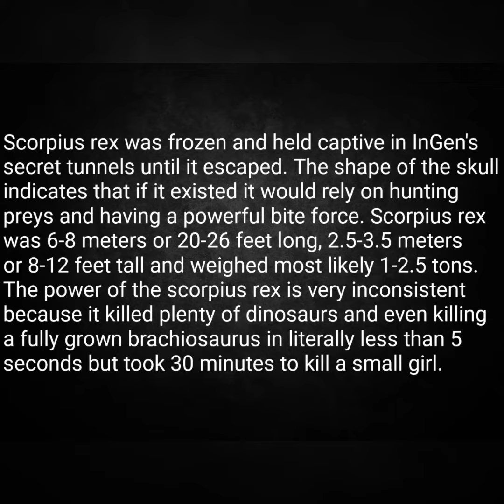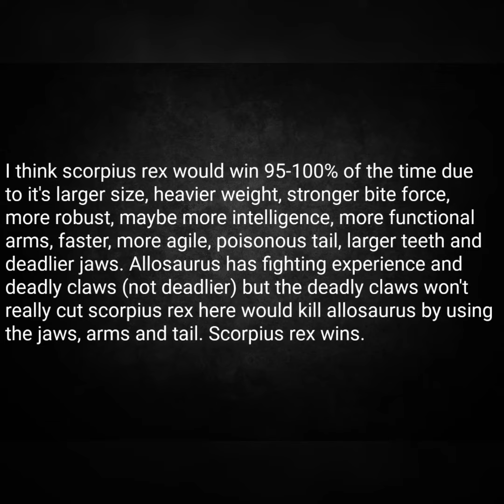Scorpius Rex Vs Allosaurus Fragilis, Fantasy Faceoff